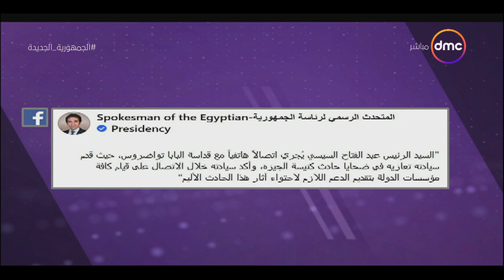اليوم - الرئيس السيسي يقدم تعازيه للبابا تواضروس في ضحايا حادث كنيسة المنيرة بإمبابة